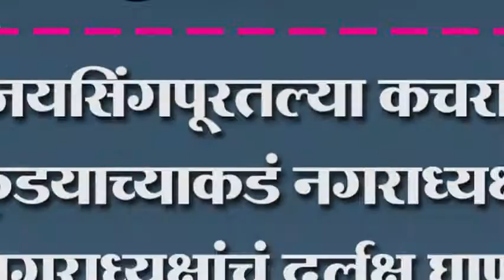जयसिंगपूरतल्या कचरा कुंडयाच्याकडं नगराध्यक्ष उपनगराध्यक्षांचं दुर्लक्ष घाणीचं साम्राज्य